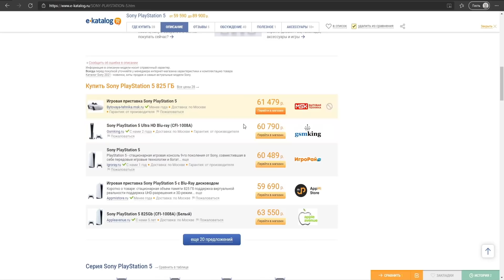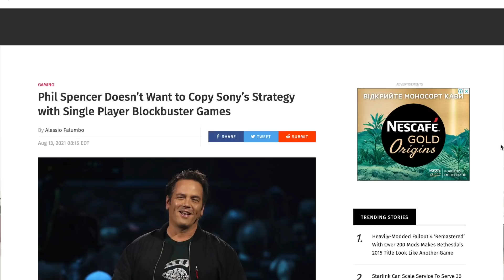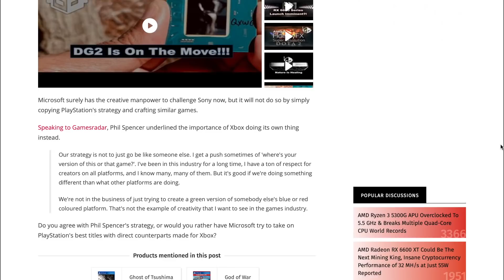Новое шоу в конце августа Xbox Gamescom | «Больших игр на Xbox ждать не стоит» СМИ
Привет друзья! Microsoft  объявила про ещё одну презентацию посвященную играм для Xbox Series X и Xbox Series S  уже в конце августа, несмотря на то что у них уже была презентация в июне! Данная трансляция будет проходить в рамках Gamescom!

Кроме того, есть ещё одна новость которая касается недавнего интервью Фила Спенсера из за которого в очередной раз многие почему то решили, что команда иксбокса не собирается вкладываться в дорогие и большие трипл А игры!

Хотя по факту это всего лишь надежды и фантазии некоторых хейтаров этой платформы! И некоторые издания не перестают удивлять своим абсурдом!

Переводом на карту MasterCard - 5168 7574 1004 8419 Pulyaev Leonid Romanovich Ukraine 🇺🇦 (Переводы можно делать с любой карты и любого банка мира онлайн через приложение банкинга)

Деньги пойдут на покупку  хорошего микрофона, карты захвата для стримов и тд., короче исключительно на то чтоб сделать контент лучше, качественней и разнообразней! Заранее благодарен!